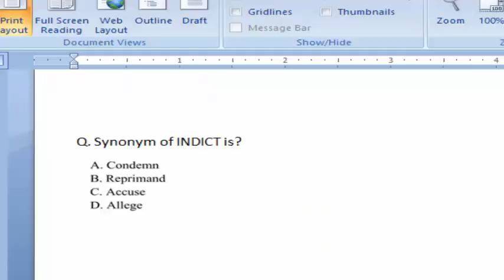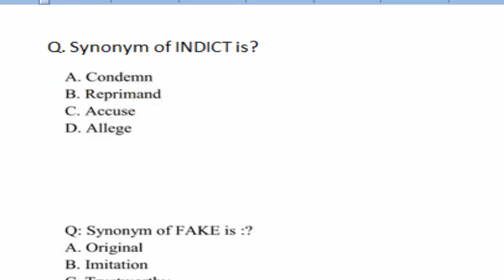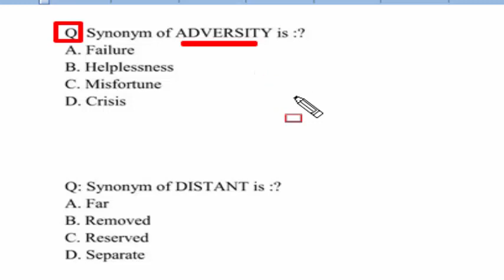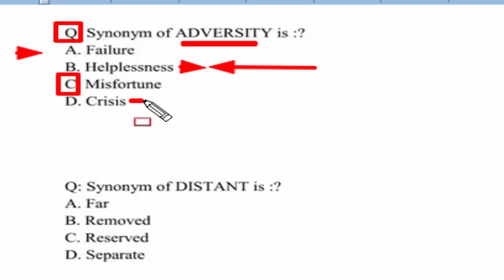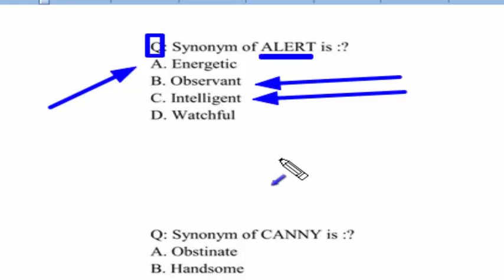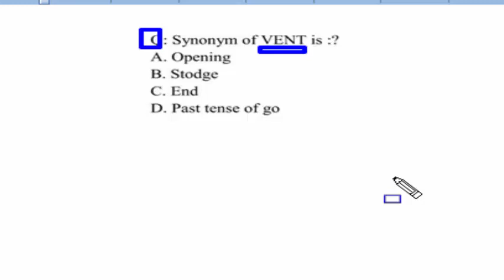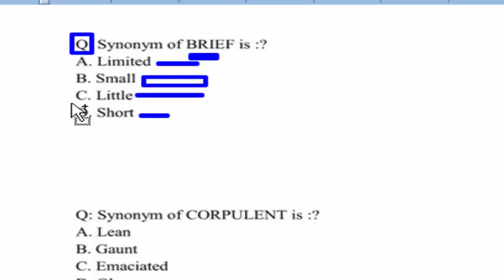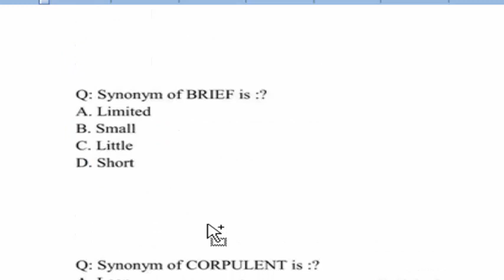FIA Past papers : FIA 2018 All papers MCQs : FIA ASI : Sub Inspector, FIA LDC UDC : Part - 09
FIA past paper : FIA 2018 All papers MCQs : FIA 2018 Past papers FIA Inspector FIA Sub Inspector LDC UDC

This is FIA Inspector past paper
All parts:

Sub Inspector OTS past papers,
FIA Past papers
UDC OTS FIA past papers,
Sub Inspector OTS FIA paper,
LDCr OTS FIA past papers,
constable OTS FIA past papers,
Sub Inspector FIA Salary,
Sub Inspector FIA papers,
Sub Inspector FIA MCQs,
Sub Inspector FIA books,
Sub Inspector FIA Advertisement,
Sub Inspector OTS FIA  past papers,
UDC OTS past FIA papers,
LDCr OTS past FIA papers,
constable OTS past FIA papers,
ASI Inspector OTS FIA paper,
ASI Inspector FIA Salary,
ASI Inspector FIA papers,
ASI Inspector FIA MCQs,
Assistant Sub Inspector FIA books,
ASI: Sub Inspector FIA Advertisement,